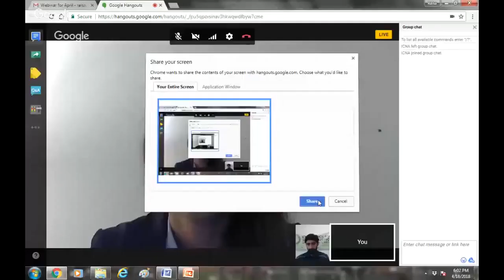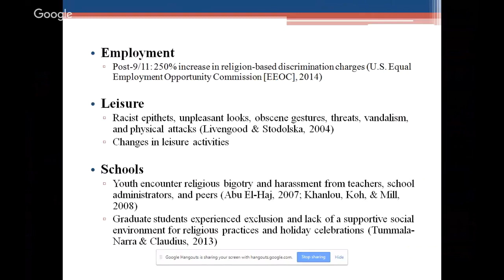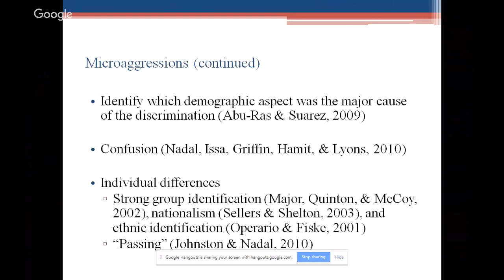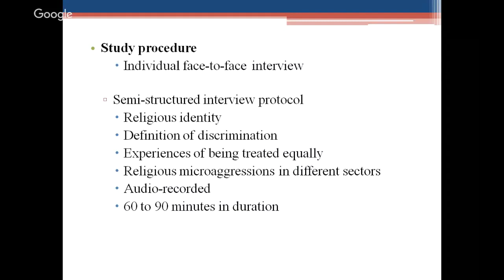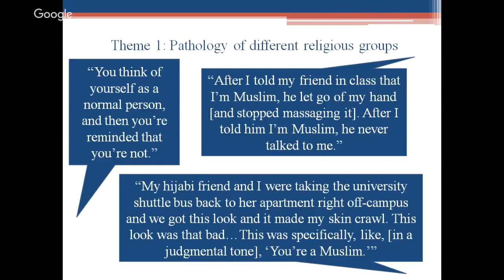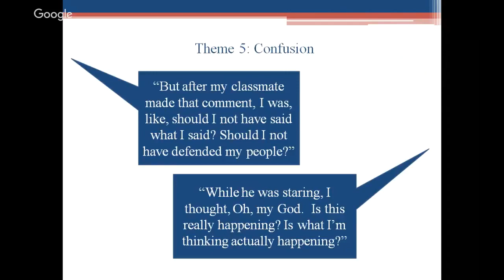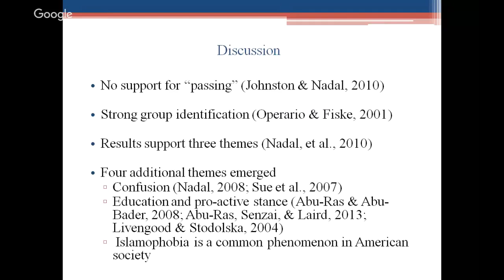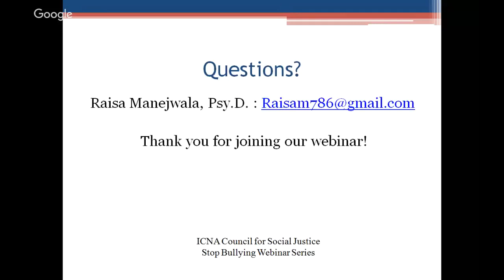Microaggressions Against Muslim Women on University Campuses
After the events of 9/11, Islamophobia has led to a significant increase in both overt and covert discrimination toward the Muslim American population. Since Islamophobia adversely affected the Muslim American population’s well-being in a variety of settings, it is also important to understand its impact on Muslim American college students. The major objective of this study was to examine the experiences and perceptions of religious-based discrimination on campus. Individual face-to-face interviews were conducted with 12 Muslim South Asian female undergraduate students who were recruited from five local universities in urban settings of the northeast region of the U.S. Moustakas’s (1994) transcendental phenomenological approach was used to identify seven major themes: (a) Pathology of different religious groups, (b) assumption of religious homogeneity, (c) endorsing religious stereotypes, (d) a belief that Islamophobia is common and will continue, (e) confusion, (f) a desire to educate others about Islam, and (g) positive coping and support. The results show that all of the participants reported having experienced microaggressions including those who may not be easily identified as Muslim. The study results may help students, professors, and university counselors gain awareness of the impact of discrimination experienced by this religious minority group on campus and determine preventive measures to promote their safety and well-being.

About the Speaker:

Dr. Raisa Manejwala, Psy.D earned her doctoral degree in Clinical Psychology from La Salle University in 2017. She currently works as a postdoctoral fellow at a forensic state hospital in Virginia. Her dissertation study focused on Islamophobia and religious microaggressions on the university campus. Her article, titled Integrating Religion and Spirituality Into Psychotherapy, was published in The Pennsylvania Psychologist.  Her interests include forensic psychology and raising mental health awareness in the Muslim community. Her future plan includes working with youth in the juvenile justice system, as well as volunteering to provide mental health treatment for the Muslim community.

**HELP US DO AN ONLINE FUNDRAISER**

We would love for you to do an online fundraiser for us!

**ABOUT US**

ICNA Council for Social Justice (CSJ) is a social justice/human rights organization that strives to systematically facilitate assertive Muslim involvement in the field of human struggle for the rights of the poor and oppressed.

***FOLLOW US***